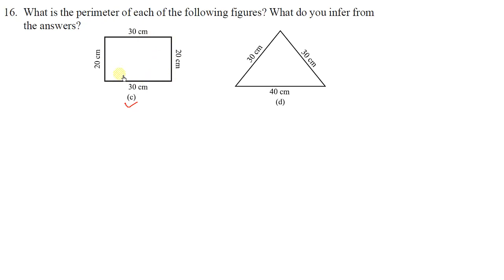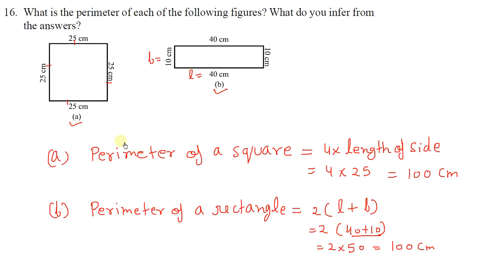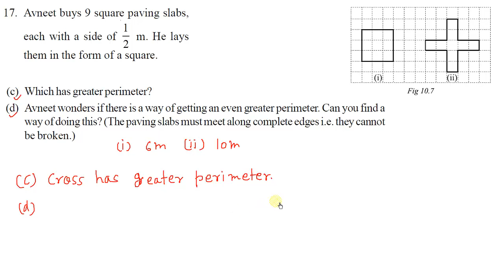6th Class Maths NCERT Exercise 10.1, Mensuration Class 6 Exercise 10.1, Questions 15, 16 & 17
6th Class Maths NCERT Exercise 10.1, Q.- 15 to 17, Mensuration | Exercise 10.1 class 6 Maths | Questions 15, 16 and 17

ncert maths exercise 10.1 questions 15 to 17
class 6 maths NCERT Exercise 10.1 questions 15, 16 and 17
Ex 10.1. maths class 6 Mensuration
Ex. 10.1 maths ncert class 6

mensuration VI class solved ncert questions
are related square and rectangles